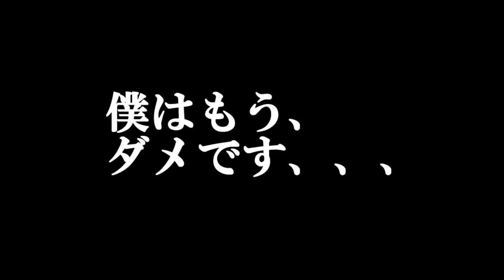シャドウバースというゲームに殺された男。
沢山の応援、本当にありがとうございました。
僕は一人ではない。そう実感できた人気投票でした。